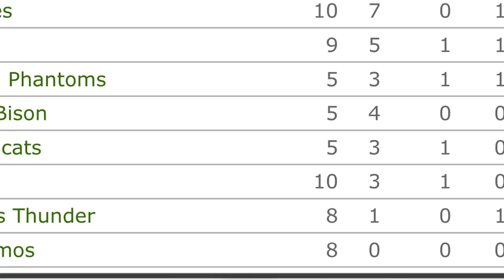Highlights: Phantoms vs Invicta Dynamos 21/10/2018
Highlights of the NIHL South 1 game between Peterborough Phantoms & Invicta Dynamos.